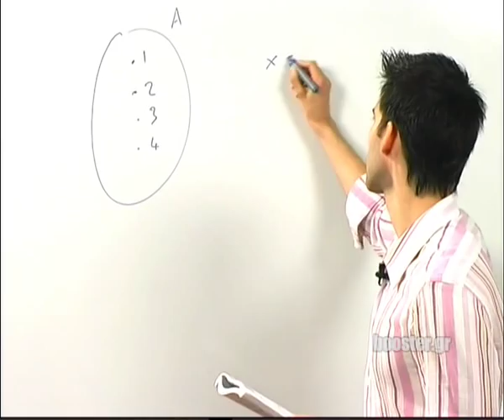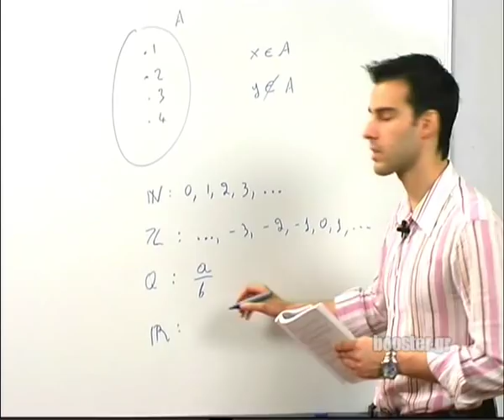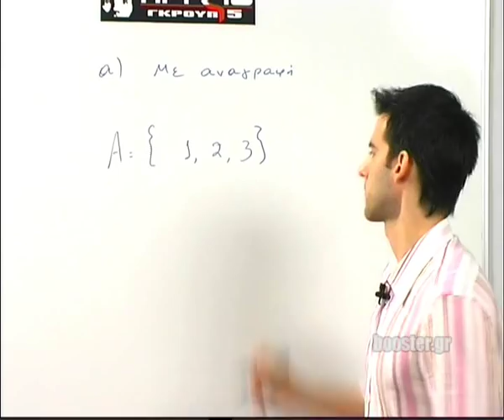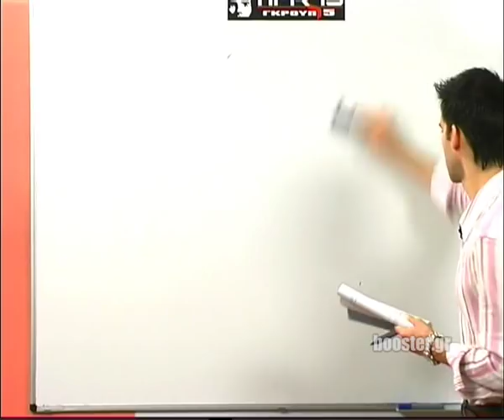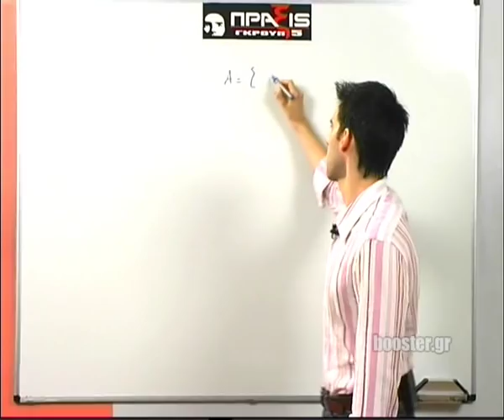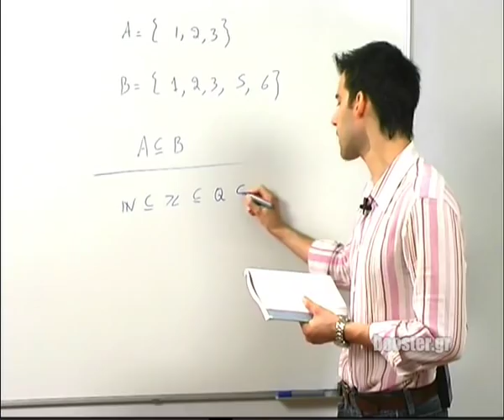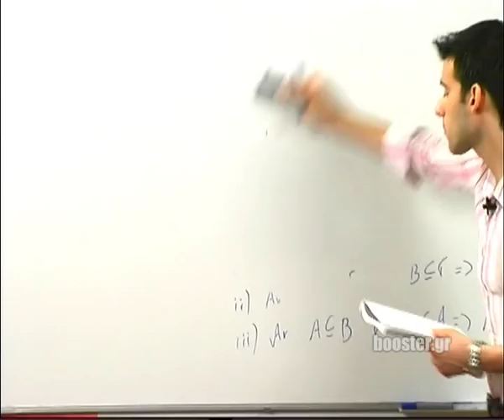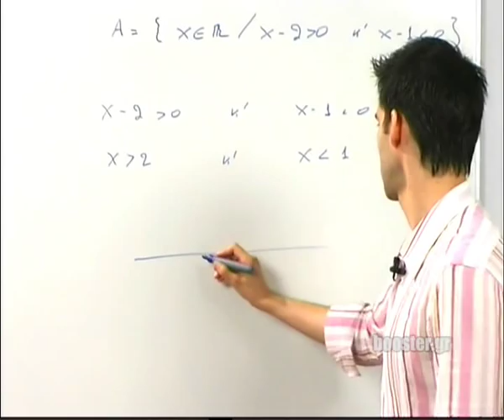Α' Λυκείου Άλγεβρα μάθημα 16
Α' Λυκείου Αλγεβρα Μάθημα 16 Συναρτήσεις - Εισαγωγή στα σύνολα